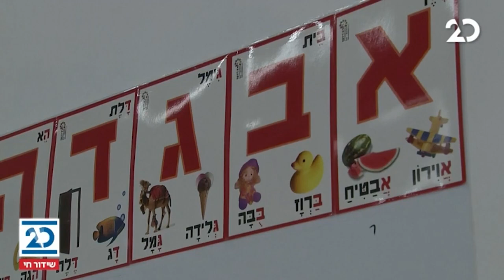המהדורה המוקדמת | 28.10.2020 | התכנית המלאה